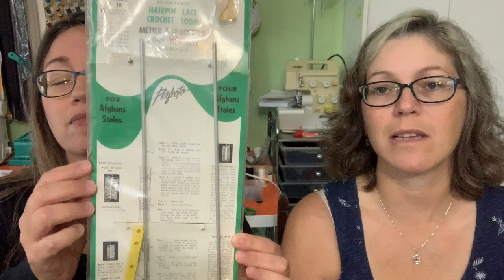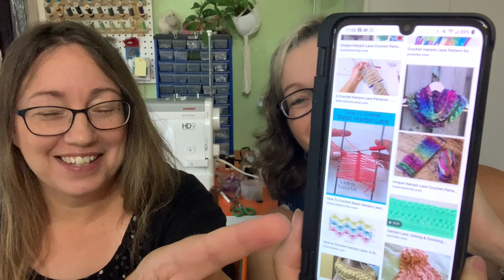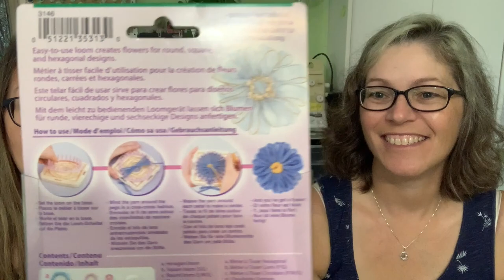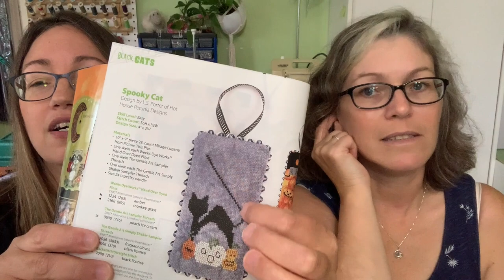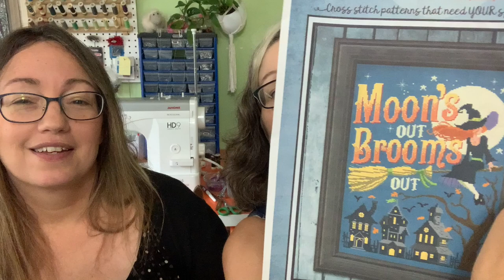Fibre Friends Knitting Podcast - Trying it all - October Challenge has Begun!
Happy knitting fibre friends! We have lots of knitting fun planned for this month.  There are 2 knitting challenges planned for October - Try A New Craft starting October 8-17 and a Halloween Toy knit a long Oct 22 - 24.   We would love for you to join our Fibre Friends community. We host monthly knitting challenges and they are so much fun!  Subscribe to the podcast and join us over on Facebook at Fibre Friends Friday Night Knit In for lots of knitting inspiration all week long and our weekly Friday night Live Knit Night 6-8pm est

We would love see you watching the podcast!  Take a picture watching the podcast with your knitting, share it on Instagram and tag us  @Fibre Friends Podcast   and we will share your picture!

OCTOBER CHALLENGE
Try a New Craft - October 8 - 17, 2021
Halloween Toy - October 22-24, 2021

PROJECTS WE ARE KNITTING
Cheryl - Patons socks
Louise - Song Bird Fibre Cock of the Rock socks, Loving Path Wild Child lace shawl

NEW CRAFTS WE TALKED ABOUT
Spinning
Hairpin Lace
Tatting
Flower Loom
Cross Stitch

See you next weekend, happy knitting!
Louise and Cheryl